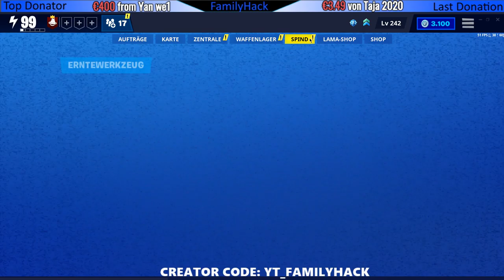Neuer Fortnite Item Shop mit vielen Tänzen und einer V-Bucks Mission in Rette die Welt